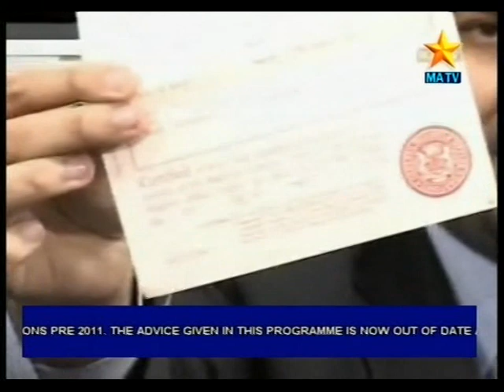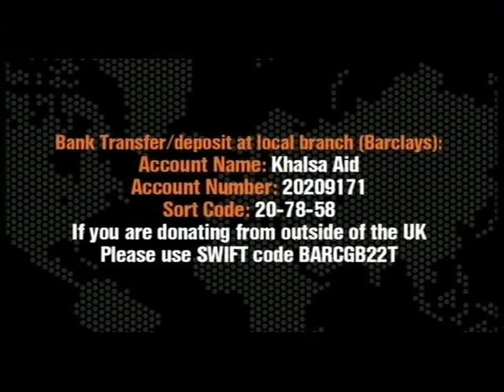Harjap Bhangal Legal Solutions Best of compilation 20121128 1900 MATV National 00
Harjap Bhangal Legal Solutions Best of compilation. Part 1.